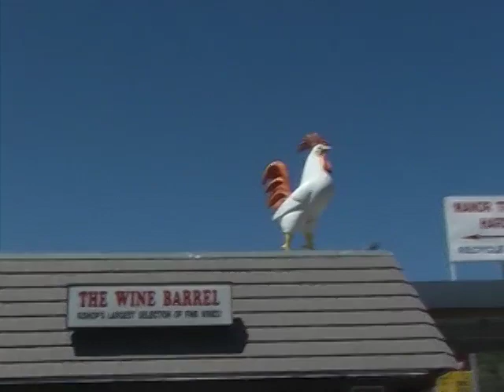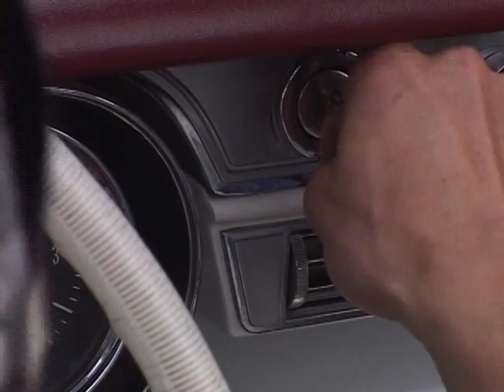SOUL CAL: A CALI BOULDERING VID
Let the 2005 SOUL CAL road trip begin! Ride along with Chris "Lick" Lindner, Natasha "Tash" Barnes, Garret "G-Unit" Gregor, Buck "Nasty" Branson, and the entire SOUL CAL crew as they attack the classic boulders of Southern California. From the stellar sandstone of Santa Barbara and Stoney Point to the perfect Volcanic and Granite of Bishop, Black Mountain, The Tramway, and San Diego; the posse will show you what the West Coast is all about: PERFECT BOULDERING. From V5 classics to V13 first ascents, TEAM SOUL CAL represents! With an original soundtrack by the underground Scratch-Master himself, DJ REVOLUTION!
Directed by, Paul "PDiddy" Dusatko.
Featuring Chris Lindner's First Ascent of "Belly Flop, V12/13"